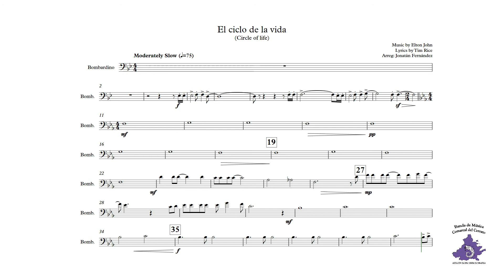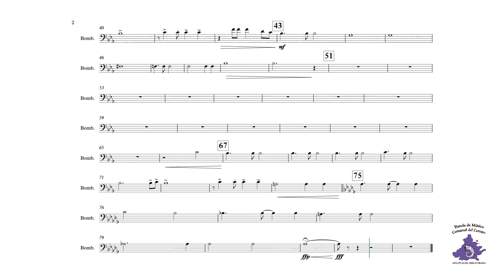El ciclo de la vida - Bombardino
Material de Estudio para la Banda de Música Comarcal del Cerrato de Baltanás.
El ciclo de la vida, la película de El Rey León para Bombardino